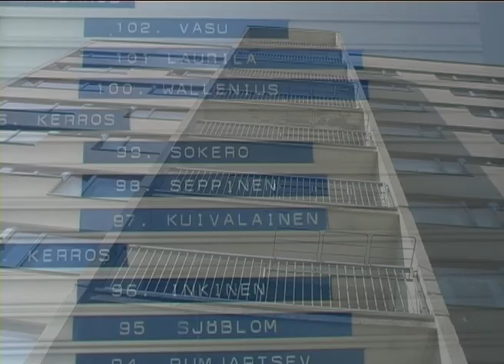Lyrna Forever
2 idioter tager på et psykedelisk road-trip ( med færgen ) til Helsinki i sommeren 2004, og sød musik OG dans opstår...